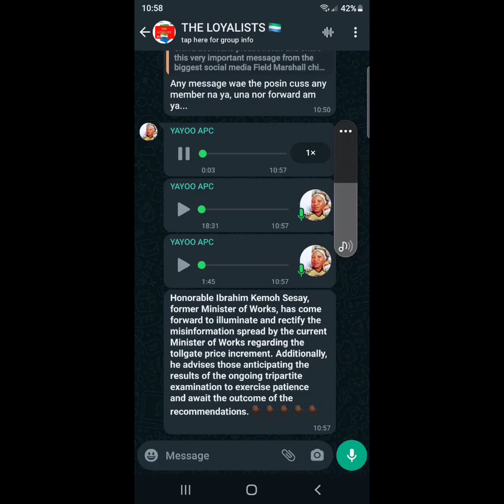Response of Hon. Kemoh Sesay.